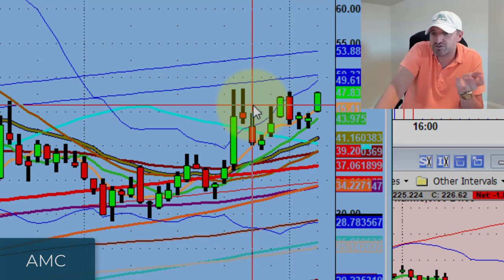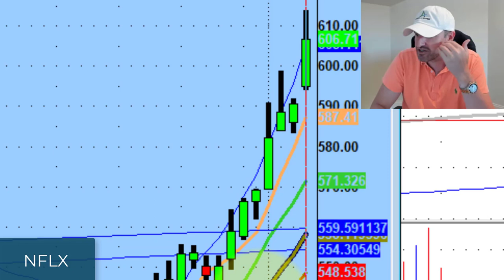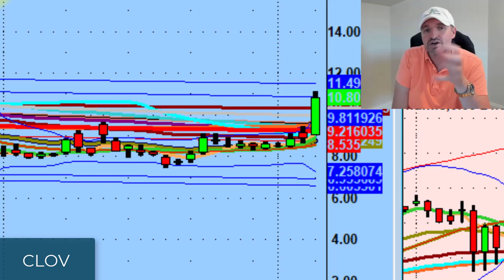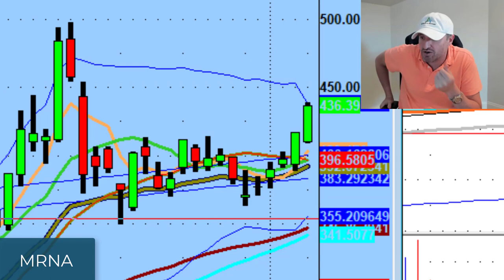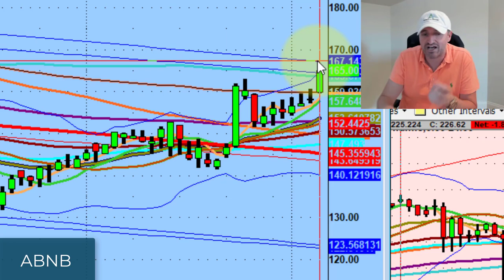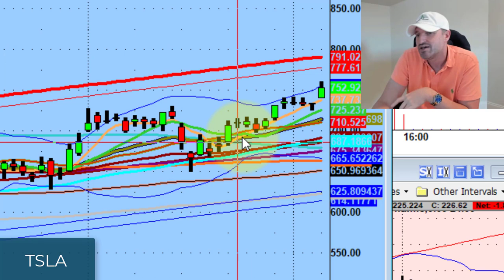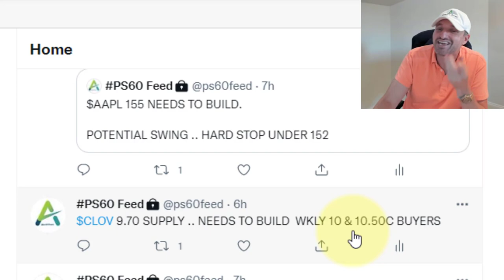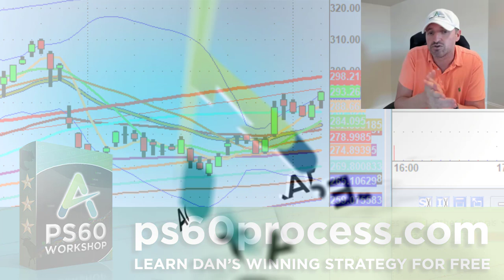This Trading Setup On AMC Has Big Potential | Stock Market Technical Analysis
While The Dow Jones Industrial Average (DIA) and S&P 500 (SPY) experienced some pullback today, the Nasdaq 100 (QQQ) continues to be an absolute powerhouse.

Tonight we discuss no fear in the market, crypto names getting hit, and why I like setups on AMC, Paypal (PYPL), Airbnb (ABNB) & Nvidia (NVDA)...

💚 COMMUNITY SUPPORT 💚